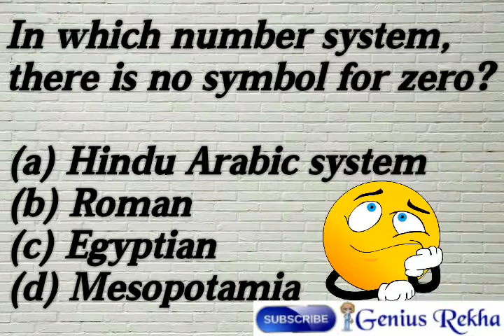In which number system there is no symbol for zero?